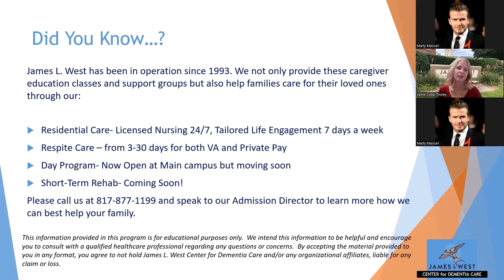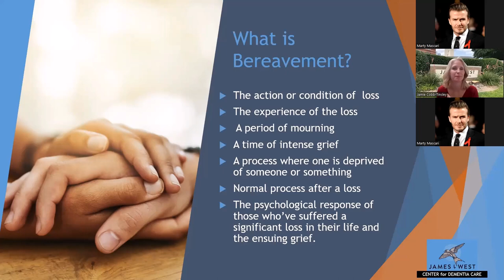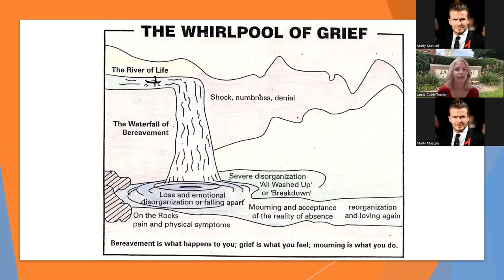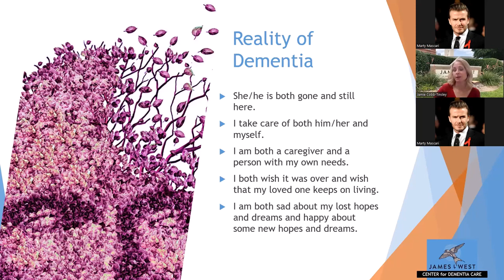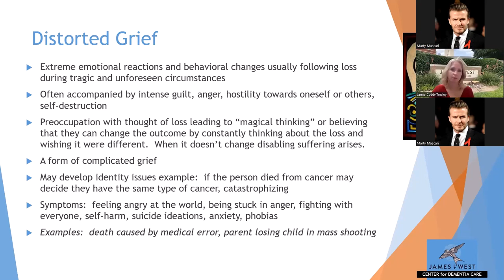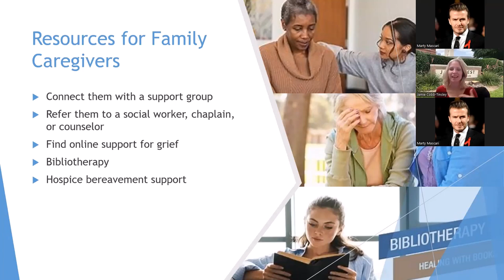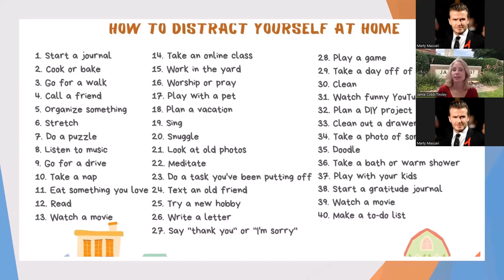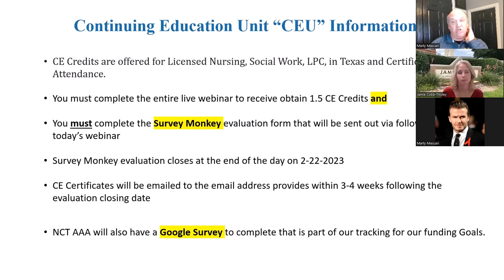Types of Grief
PRESENTERS:
Hollie Glover, Director of Education and Family Support Services – James L. West Center for Dementia Care

Jamie Cobb, V.P. of Dementia & Caregiver Education – James L. West Center for Dementia Care